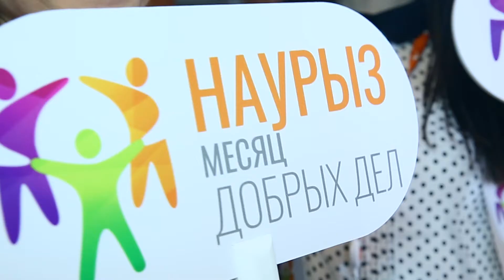Наурыз Месяц Добрых дел | ERG Kazakhstan (2018)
Сотрудники предприятий Евразийской Группы (ERG) подвели итоги традиционной благотворительной акции «Наурыз – месяц добрых дел». Она проходит на предприятиях ERG третий год подряд. В течение месяца неравнодушные работники Группы помогают нуждающимся не только деньгами, но и делами. В канун праздника Наурыз мейрамы евразийцы объединяют свои усилия, показывая небывалый масштаб сплоченности и милосердия. Активисты предприятий и профсоюзных комитетов практически каждый день проводят различные мероприятия: чистят дворы от снега пожилым людям, собирают деньги и вещи для многодетных семей, больных детей, помогают сельским школам, посещают с благотворительными концертами социальные учреждения, организовывают экскурсии и спортивные соревнования.